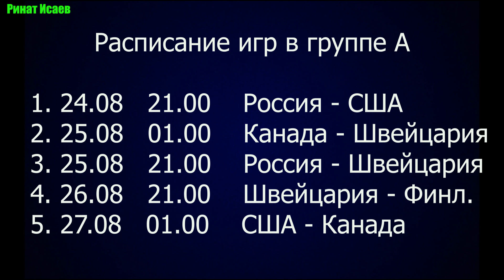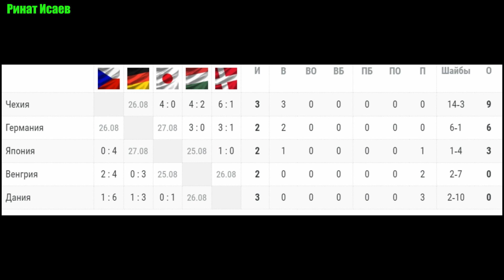Чемпионат мира по хоккею 2021. Женщины. Россия - США. Результаты и расписание матчей. Таблицы групп.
Хоккей. Женский чемпионат мира по хоккею 2021. Россия-США. Таблицы групп, расписание и результаты матчей.